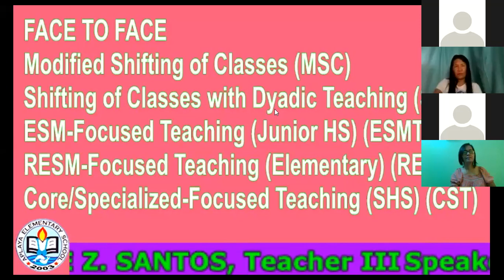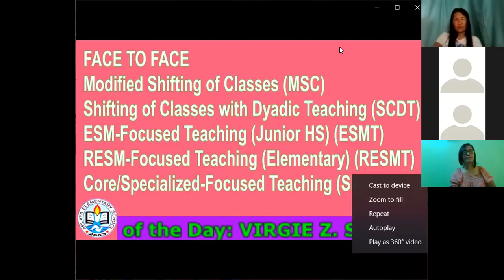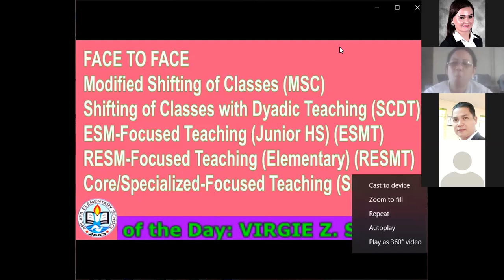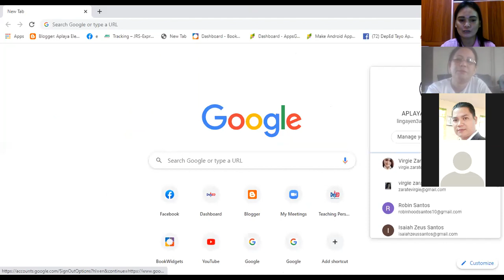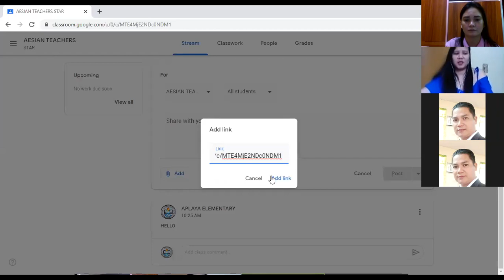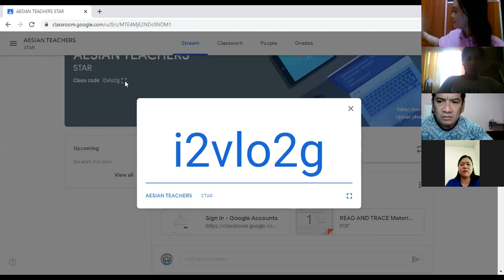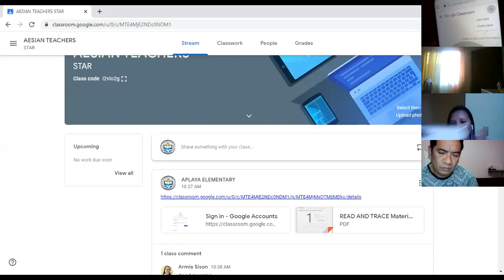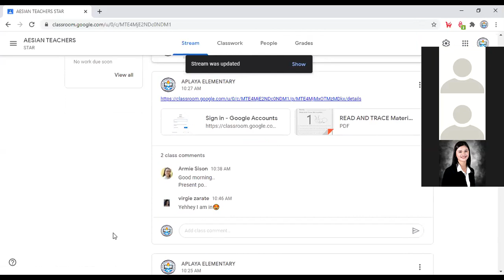DAY 3 Blended Learning Approach: Online Learning and Modular Learning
5-Day School Roll-Out on Different Learning Approaches, Parenting and Utilization of Different Apps for the Delivery of Distance Learning.